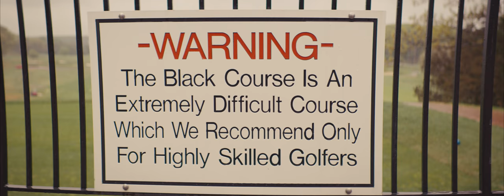Manhattan's Tony Couch Loves Bethpage Black